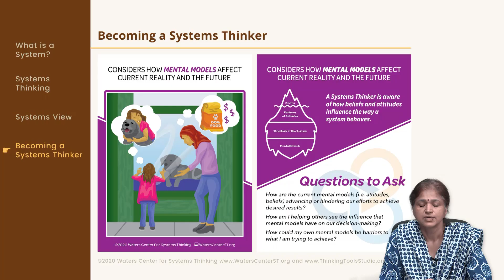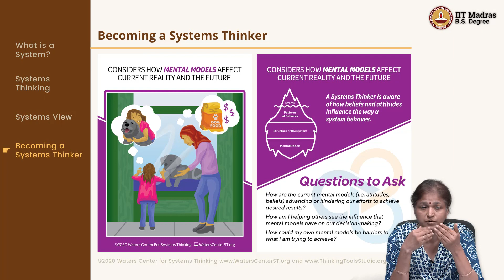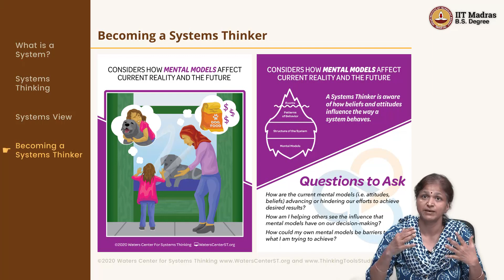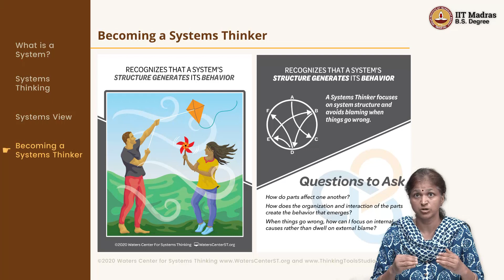W10L4.1_Becoming_a_Systems_Thinker_Part_2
WEEK 10
Course ID: BSCGN3001
Course Credits: 4
Course Type: Mandatory
Pre-requisites: None